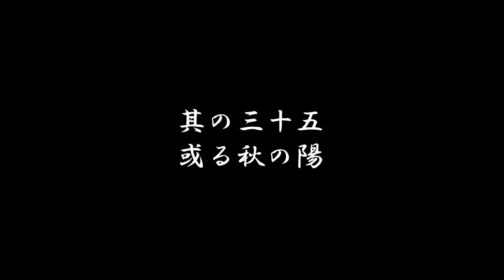街ぶら2016㉟(或る秋の陽）-Stroll through the town 2016 vol35-(The Autumn Sun)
ロケ地
・六甲山高山植物園
・六甲山天覧台

挿入曲
スターダスト☆レビュー『銀座ネオン・パラダイス』